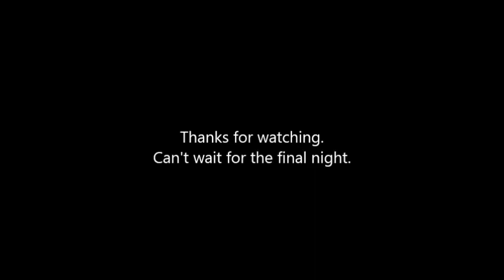Miss World 2021 _ Top 15 Final Prediction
Top 15 prediction based on their performance.